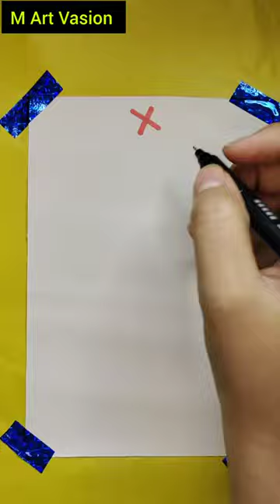Drawing PJ Pug a Pillar wants a COOKIE of Poppy Playtime Chapter 3 TRAILER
In this Video you will learn how to draw  Poppy Playtime Chapter 3- PJ Pug a Pillar | Best Battle Huggy Wuggy |Which minecraft art looked the best? FNAF or HUGGY WUGGY Chapter 2 Poppy Playtime

pencil color drawing ideas
pencil color drawing
3 Markers challenge
3 colors challenge
Painting
Drawing
Drawing 3d glasses
This drawing took me 70 HOURS! (SATISFYING)